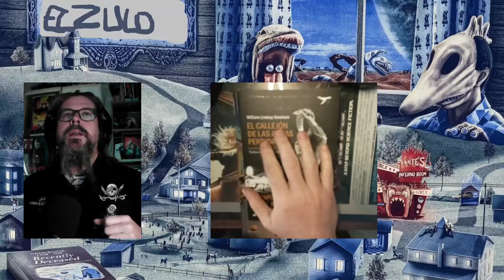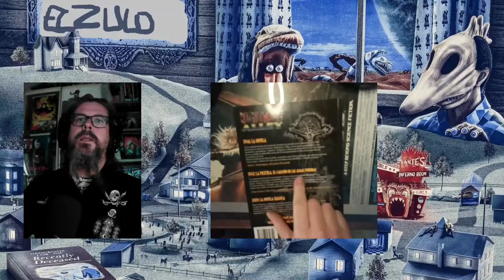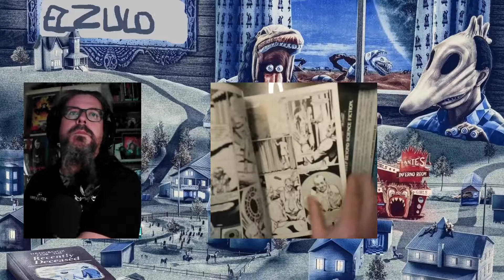Nightmare Alley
Una recomender ,peli , libro y comic